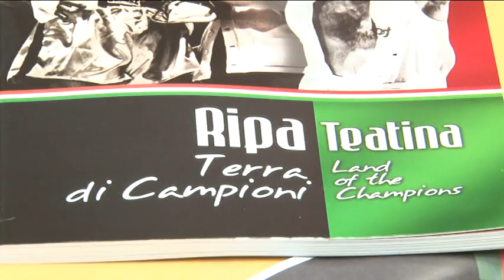Premio Rocky Marciano. Una sfilata di star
Tre giorni di incontri con i massimi rappresentanti dello sport e dell'informazione. A Ripa Teatina dal 13 al 16 Luglio si svolgerà la XII edizione del premio Rocky Marciano.